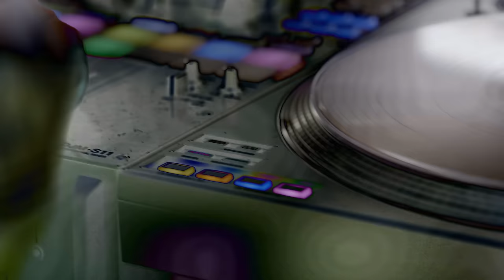DJ CRAZE PLX-CRSS12 Performance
One of the best scratch DJs in the world; DJ Craze performs at the DJX 2023 show in Atlantic City, USA on the PLX-CRSS12 professional digital-analogue hybrid turntables.